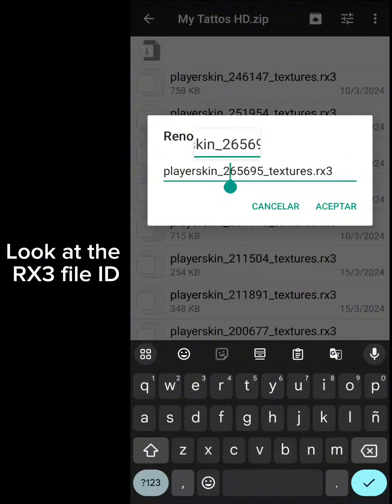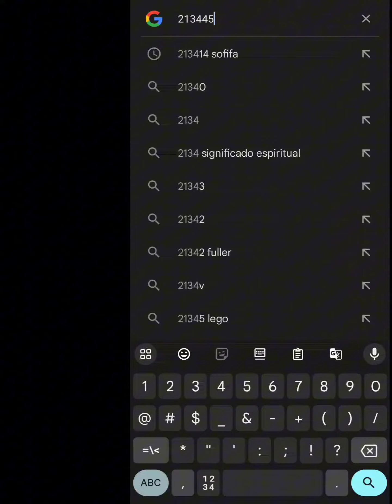How to know the name of a player only with his ID | Sofifa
This applies to all rx3 players, whether faces, heads, eyes, hairlod, etc.